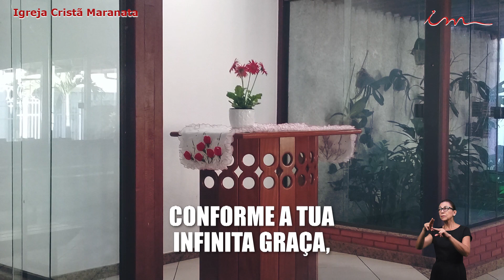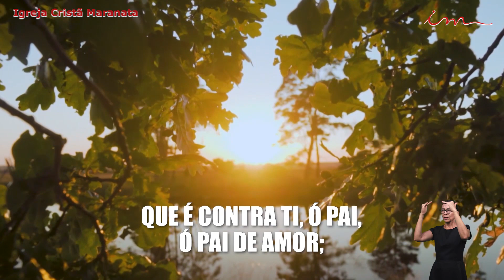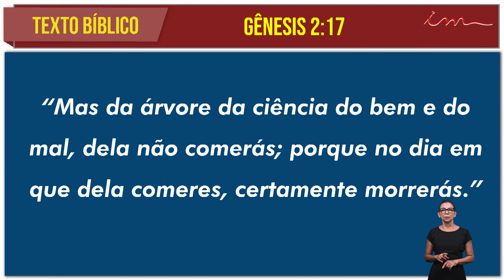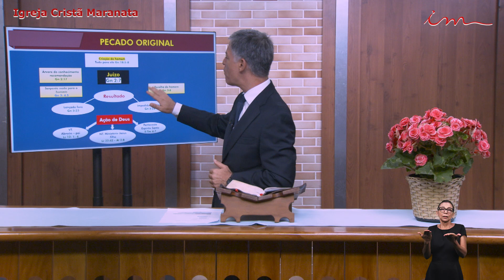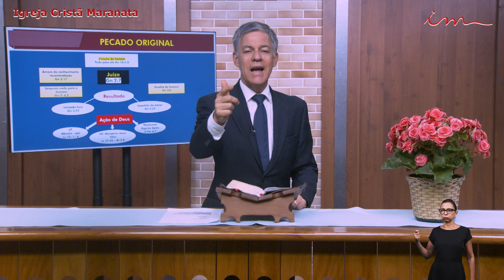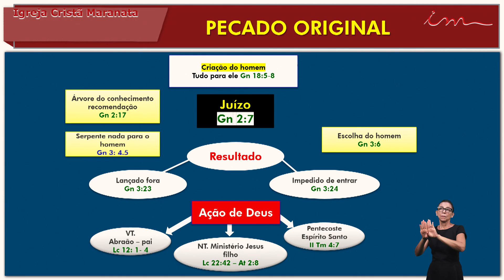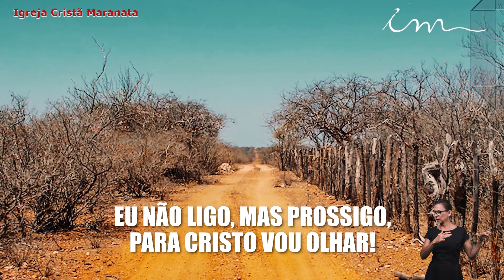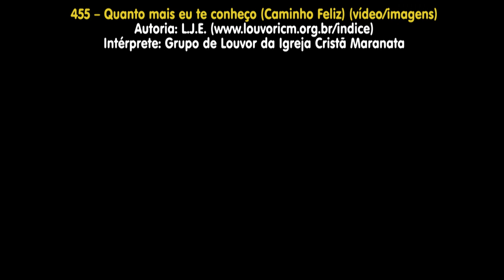08/02/2022 - [CULTO 20H] - Igreja Cristã Maranata - Mensagem doutrinária: Pecado Original - Terça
Transmissão do Culto da Igreja Cristã Maranata, transmitido no dia 08 de Fevereiro de 2022 - Terça.